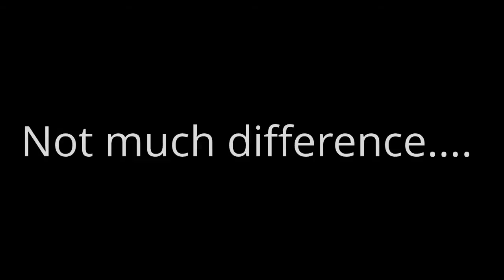AAC M4-2000: 10.5" barrel vs 14.5" barrel